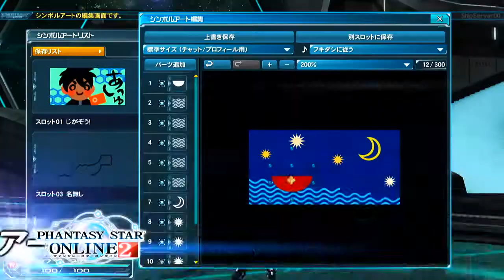Phatasy Star online 2: Introduction Trailer